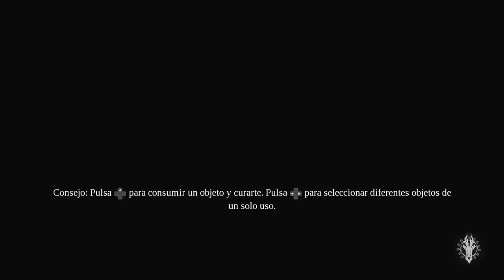DARKSIDERS 3 | LA FURIA HA DESPERTADO!! #2 EpsilonGamex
Continuamos con Darksiders III y las sexy de furia rompiendo corazones. literal.

EpsilonGames
o EpsilonGamez XD como lo escribas